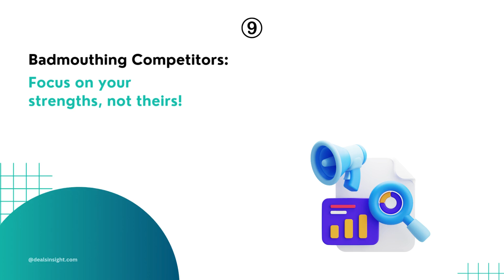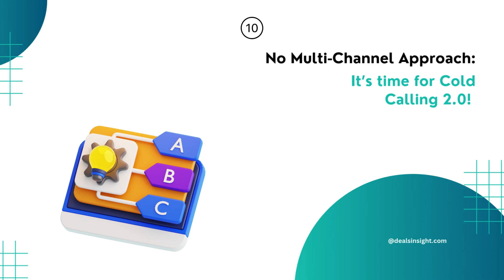Struggling with cold calls that don’t convert? You’re not alone!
Discover the 10 barriers to success and transform your approach. Let’s connect!